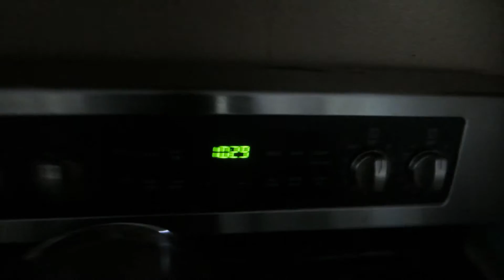Chick-Fil-A and Stuff (Vlog #47)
CiCi's pizza is trash. Right?